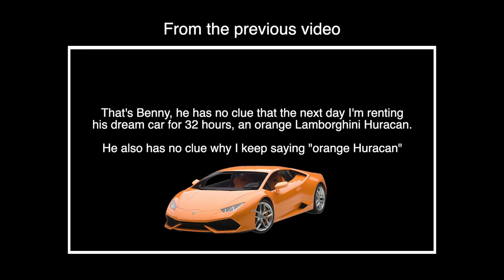Ferrari Central New Jersey Cars & Coffee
Me & Benny meet up with @AraBlueRS3 to go to Ferrari of Central New Jersey's Cars & Coffee which was also a Ferrari Roma unveiling.